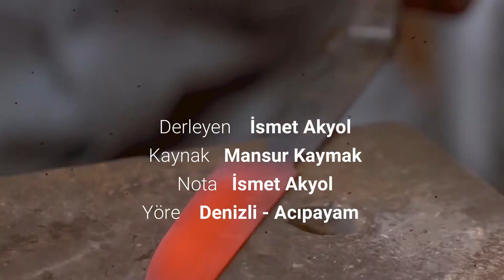Ardıç Arasında Biten Naneler - Acıpayam - THM Sanatçısı : İsmet Akyol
Ardıç Arasında Biten Naneler
Doğurursa Kız Doğursun Analar

Çöz Aslım Çöz Göğsün Düğmelerin
Sevenler Okşasın Gül Sinelerin

Hisar Ellerinin Gülü Bitmez Mi
Bu Güzellik Kızım Sana Yetmez Mi

Derleyen    İsmet Akyol
Kaynak   Mansur Kaymak
Nota   İsmet Akyol
Yöre    Denizli - Acıpayam